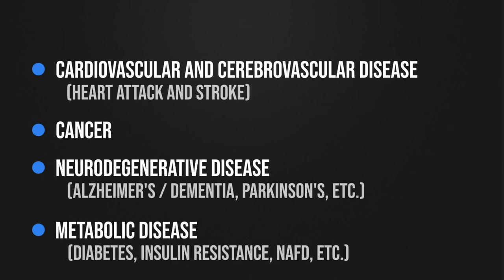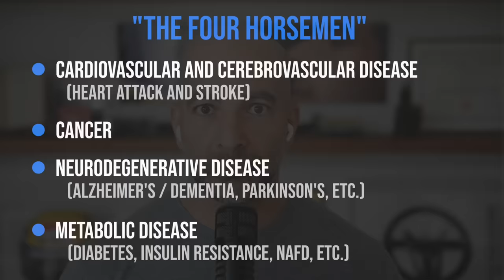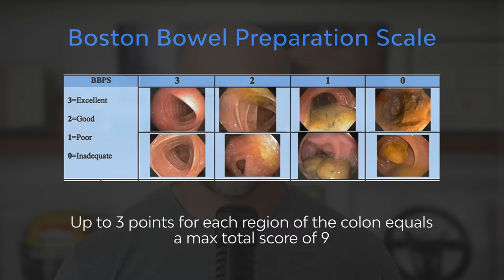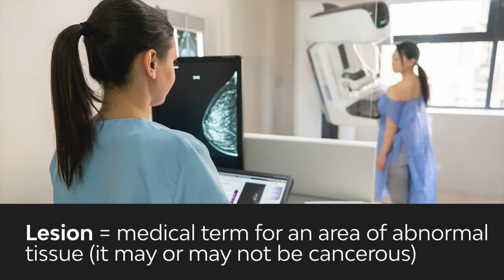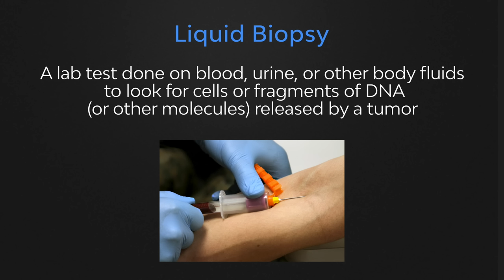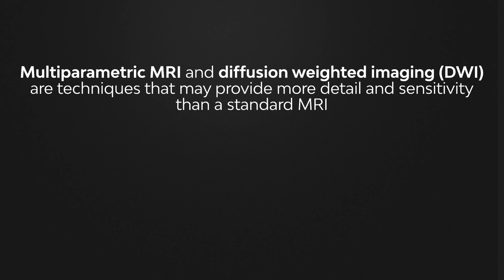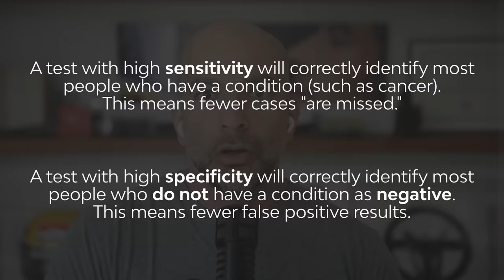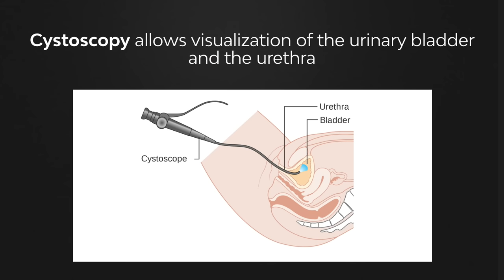Peter Attia, MD: How to Detect Cancer Early - Before it Spreads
Cancer is the 2nd leading cause of death in the U.S. and Dr. Peter Attia joins MedCram to explain optimizing cancer screening using various techniques: timing, imaging (full body MRI, etc.), liquid biopsies, and more.
Peter Attia, MD is the founder of Early Medical, a medical practice that applies the principles of "Medicine 3.0" (discussed in this interview) to patients with the goal of lengthening their lifespan and simultaneously improving their healthspan.  Dr. Attia is the host of the popular medical podcast called The Drive, and the author of the #1 New York Times Bestseller, Outlive: The Science and Art of Longevity.

Dr. Peter Attia received his medical degree from Stanford, trained for five years at the Johns Hopkins Hospital in general surgery, and spent two years at the National Institutes of Health as a surgical oncology fellow at the National Cancer Institute.

Topics covered in this video: How to Detect Cancer Early - Before it Spreads:

00:00:00 - Intro to Peter Attia, MD, and Outlive
00:00:45 - Summary of most common causes of mortality
00:01:29 - The 4 key chronic diseases: Cardiovascular, Cancer, Neurodegenerative, and Metabolic
00:02:07 - "Healthspan" vs Lifespan
00:03:41 - Medicine 2.0 vs Medicine 3.0
00:04:46 - Life expectancy changes over time
00:06:50 - Countries that focus more on prevention? Single-payer insurance?
00:09:48 - Kyle Allred shares his cancer diagnosis
00:10:31 - Dr. Attia's approach to cancer with his patients
00:11:43 - What is driving cancer: current understanding
00:12:27 - Somatic mutations and "bad luck"
00:13:19 - Very early and aggressive cancer screening rationale
00:16:15 - Metastatic cancer treatment remains largely unsuccessful
00:17:10 - Checkpoint inhibitors and other immunotherapy
00:19:03 - Inside the body vs outside the body cancers
00:21:03 - The power of direct visualization of colon and polyps
00:22:04 - Colon cancer screening specifics: age, frequency, etc.?
00:23:25 - Bowel prep for colon importance and tips
00:24:31 - Colonoscopy risks and upper endoscopy (Barrett's esophagus)
00:26:16 - Pills for colon bowel prep (Sutab) vs liquid prep
00:27:09 - Tips when choosing a GI specialist for a colonoscopy
00:28:08 - Blood tests for colon cancer screening (FOBT and Cologuard)
00:29:12 - How quickly can colon cancer develop?
00:30:26 - Breast cancer: Peter Attia's approach (age, modalities, etc.).
00:32:15 - "Stacking" screening modalities for breast cancer
00:32:36 - Mammography strengths and weaknesses (dense breast tissue)
00:33:13 - MRI and ultrasound for breast screening pros/cons.
00:34:16 - Stagger cancer screening modalities?
00:34:58 - Level 1 medical evidence and costs
00:35:53 - Genetic testing for breast cancer vs family history?
00:37:53 - Liquid biopsy for cancer detection
00:42:10 - The future of liquid biopsies for cancer screening
00:45:10 - Metal detector analogy for sensitivity vs specificity
00:48:25 - Prostate cancer: Dr. Attia's approach to PSA, imaging, and 4K tests
00:52:54 - Multiparametric MRI for prostate screening
00:56:59 - Empowering ourselves as patients with knowledge
00:57:41 - Incidence of prostate cancer.  80% in men of age 80?
00:58:40 - Lung Cancer increasing in never smokers
01:00:46 - Full body MRI screening for cancer?
01:07:45 - Aneurysm on MRI
01:08:59 - Exercise and cancer prevention?
01:11:05 - Possible impact of stress, immunity decline, etc.
01:12:32 - Other cancer screening: cystoscopy, lung, and more.
01:13:33 - Genetic testing recommended?
01:14:20 - Final thoughts on EARLY cancer screening and the future
01:15:50 - Where to find more of Peter Attia, MD

MEDCRAM + MEDICAL PROGRAMS AND HOSPITALS:

MedCram offers group discounts for students and medical programs, hospitals, and other institutions.

Interview Produced and Edited by Kyle Allred with Daphne Sprinkle